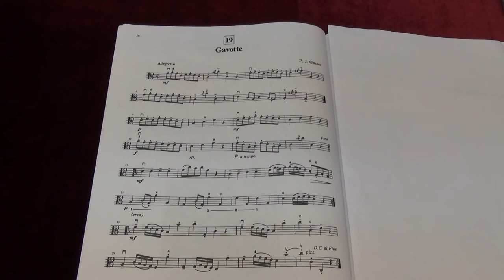Suzuki Viola School Vol.1 No.19 Gavotte